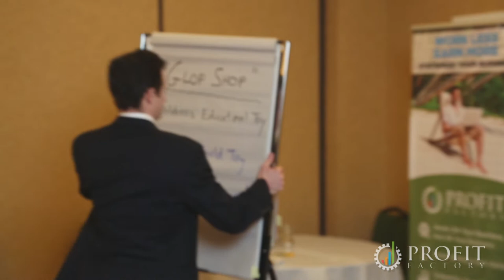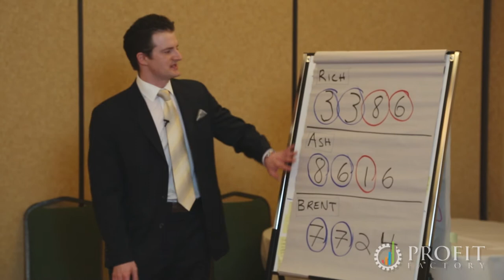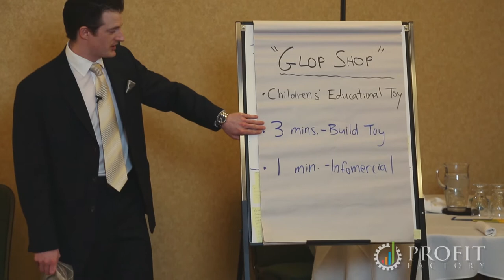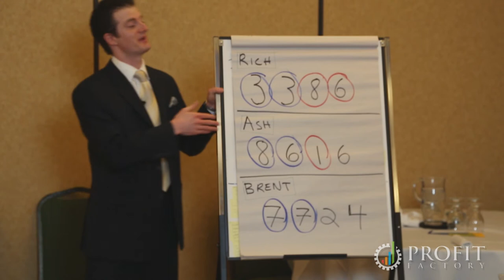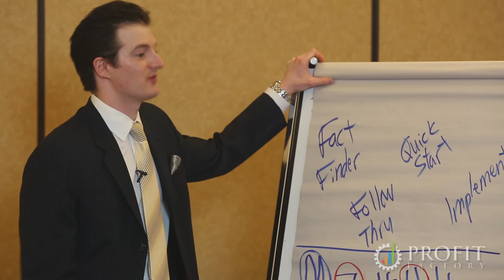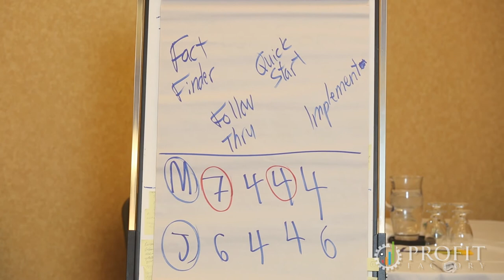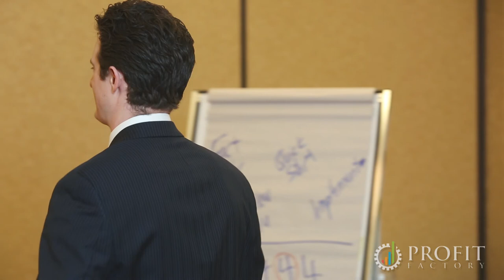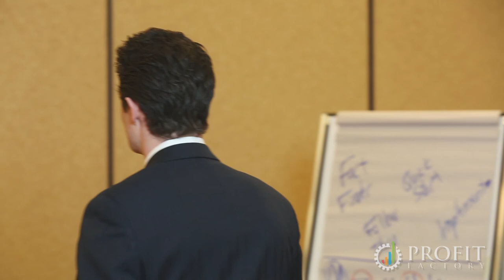Kolbe Test in Action - Glop Shop By Tim Francis